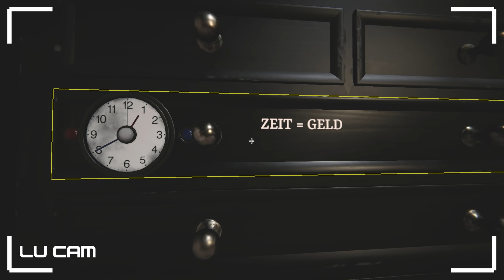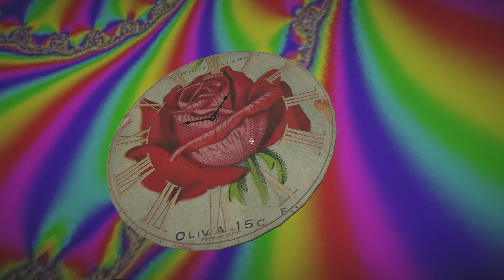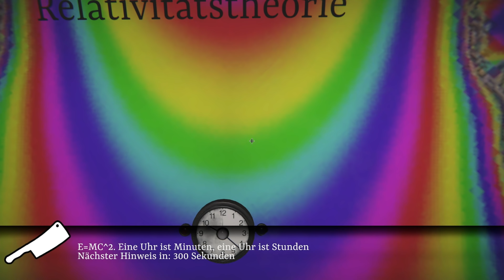Gegen die Zeit • Escape First